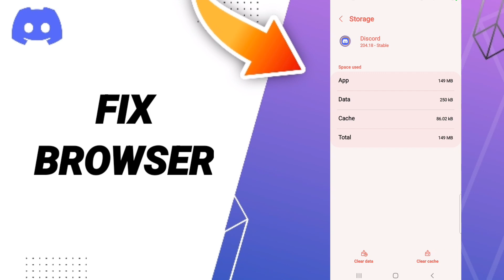How To Fix Browser On Discord App 2023